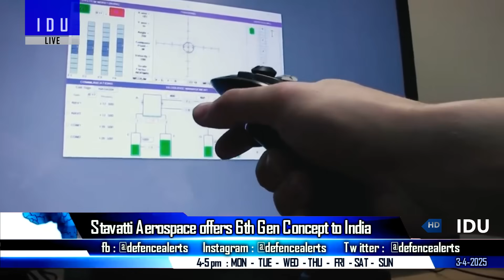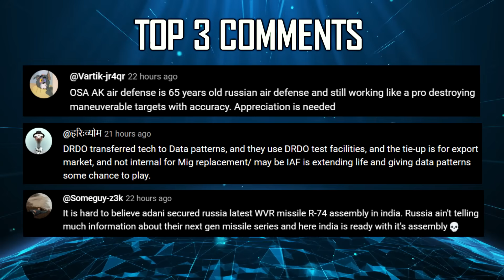Indian Defence Updates : 6th Gen Fighter Offer,AAP Metal Cutting,S5 SSBN Begins,Engine Deal Signed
🔴 FAST HEADLINES :
1. India's sea borders, boundaries may expand with baseline update
2. Indian Air Force's 2nd Jaguar Crash this month
3. New Submarine Manufacturing Complex to start S5 Class SSBN
4. Dynamatic technologies outsources Tejas Front Fuselage Composites to Azista Composites
5. DRDO held Metal Cutting ceremony of AAP-Wheeled & Tracked in Pune
6. Indian Navy & Kirloskar sign 270 crore deal for marine diesel engine
7. IAF signs 593 crore contract with BEL for the maintenance of Akash
8. India and US held opening ceremony of Exercise Tiger Triumph 2025 in Visakhapatnam
9. Indian Navy commenced Sea Phase of INDRA 2025 Exercise
10. Mirage-2000 turns aggressor : IAF's TACDE simulates Pakistan's J-10CE to train Top Guns
11. Bharat Forge's KSSL & Spain's DUMA Form Strategic Defence Joint Venture

🔴 DETAILED HEADLINES :
12. US based Stavatti Aerospace offers its 6thgenerationfighter to India
13. DRDO and Industry partners kick off AdvancedArmouredPlatform with Metal Cutting Ceremony in Pune
14. Baba Kalyani : Private sector must drive AMCA engine development
15. Indian navy's Lithium-ion Submarine Battery under testing